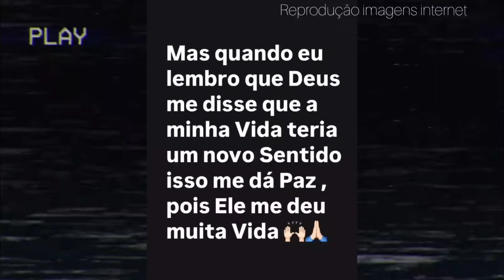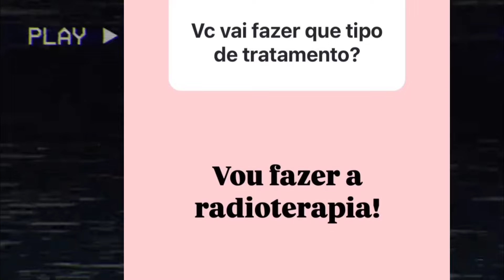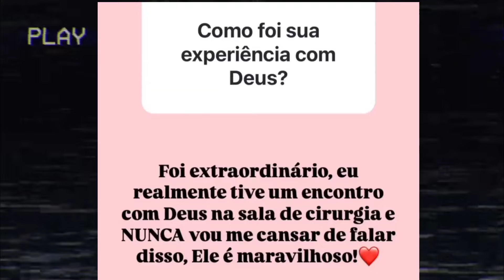MULHER DO RODRIGO FARO TÊM DIA DE SOFRIMENTO E ACABOU REVELANDO MUITA TRISTEZA